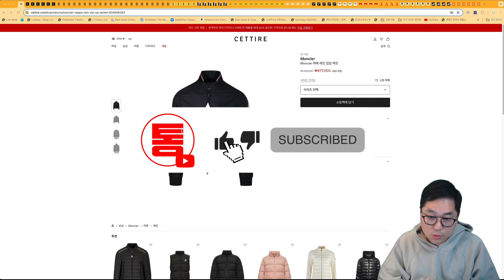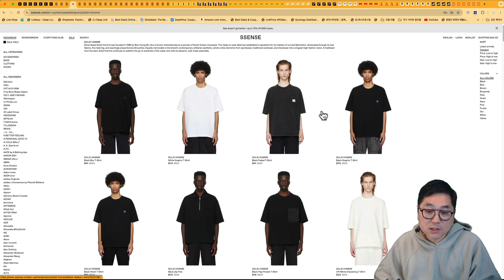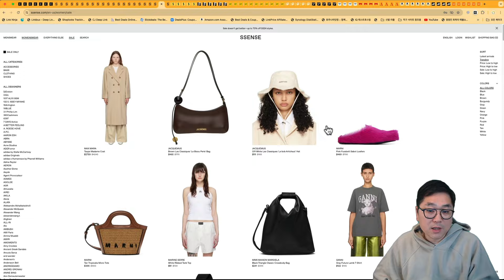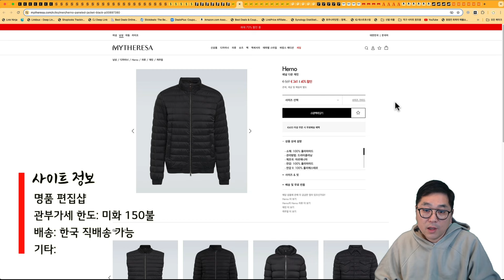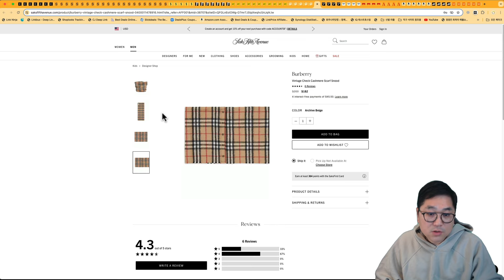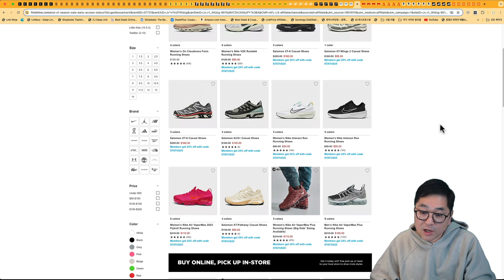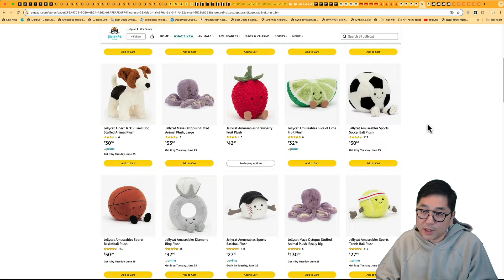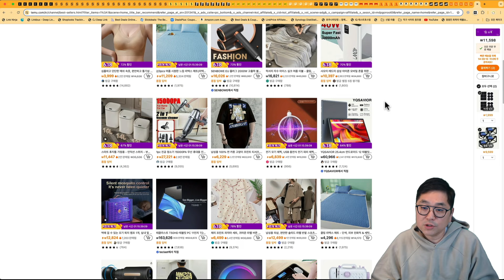에센스 최대 70% 세일 - 솔리드옴므 반팔 12만원, 아더에러 반팔 8만원, 몽클레어 자켓 93만원, 헤스트라 장갑 6만원, 아크네 스카프 12.8만원, 나이키 V2K 7.2만원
00:00 해외직구 타임라인
00:42 세타이어 최대 60% 세일 - 몽클레어 자켓 93만원, 여자 몽클 오레란스 패딩 94만원
01:41 에센스 최대 70% 세일 - 솔리드옴므 반팔 12만원, 우영미 반팔 13만원, 피오갓 에센셜 블랙 후드 6.8만원, 아더에러 반팔 8만원
03:40 셀프리지 영국 백화점 - 헤스트라 장갑 6만원, 베이프 맨투맨 24만원
04:20 플라넬스 세일 모음 - 뉴발 991 14.8만원, 뉴발 990v6 19만원
05:09 마이테레사 최대 70% 세일 - 젤 카야노 14. 7만원, 아크네 스카프 12.8만원, 토템 프라이빗 세일
06:12 파페치 추가 20% 세일 - 구찌 반지 27만원, 살로몬 XT6 익스펜스 13.6만원
06:53 삭스 미국 백화점 - 버버리 스누드 25만원, 바이레도, 딥티크 향수
07:43 피니쉬라인 추가 25% 세일 - 살로몬 XT6 화이트 16만원, 나이키 V2K 7.2만원
08:25 캠퍼 미 공홈 추가 20% - 오루가 남자 샌달 17.6만원
08:57 애쉬포드 - 다니엘 웰링턴 시계 7.5만원, 티쏘 클래식 시계 12.4만원
09:33 아마존 세일 모음 - 보네이도 에어서큘레이터 2만원, 삼성 T7 SSD, 젤리캣 신상 인형
10:11 보스 미 공홈 리퍼 추가 20% 세일 - 사운드바 700 44만원
10:53 테무 특가 세일 - 20000MAh 보조배터리 1400원, 수화물 저울 540원, UBD 멀티탭 1천원, 여행용 어답터 1천원

세타이어 최대 60% 몽클레어 세일 제품 모았습니다.

관부가세 포함 결제 됩니다.

에센스 최대 70% 진짜 마지막 세일 시작 됩니다.

솔리드옴므 프린트 반팔 화이트 12.6만원

솔리드옴므 프린트 반팔 그레이 13.2만원

셀프리지 영국 백화점 정기세일 모았습니다.

플라넬스 세일 제품 모았습니다.

마이테레사 최대 70% 세일 폭 커졌습니다.

토템 프라이빗 딱 3일간만 세일 됩니다.

파페치 추가 20% 세일 됩니다.

삭스 미국 백화점 정가세일 됩니다. 미국 설정 변경 해야지 재고 보입니다.

아마존 세일 제품 다양합니다.

보네이도 에어 서큘레이터 2만원

워터픽 9.3만원

삼성 T7 SSD 외장하드

젤리캣 버니 인형 3.8만원

젤리캣 신상 인형

아마존 세일 전체

보스 미 공홈 리퍼 제품 세일 추가 20% 세일 됩니다.

테무 어플 신규 또는 재설치 고객만 아래 가격으로 구입이 가능합니다. 한국 직배송 무료배송 됩니다.

감사합니다.